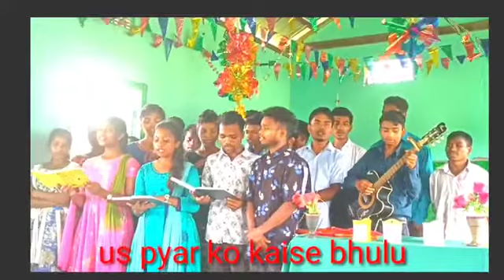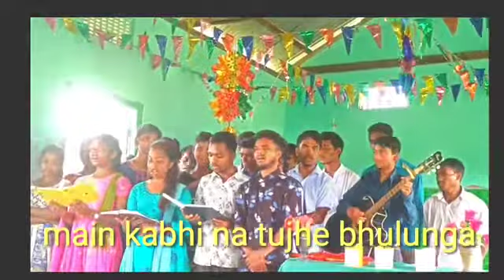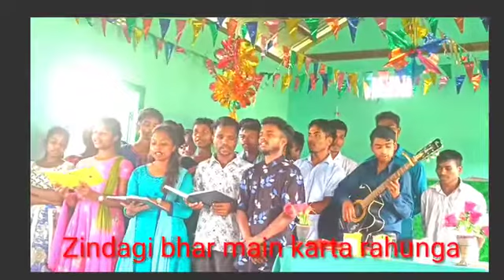New Christian Song || Parmeshwar ki Aradhana.. New Gospel video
my Channel. and press bell icon and select al

(NOTICE)👉Agar kisiko kuch bhi problem ho regarding this Video  diye huye number me CALL KARE👇👇

If You Are The Copyright Owner Of This Video Or Audio  And Have Any Complaints Or Query please   Contact Me In The Given Number  Or In Given Details Or Else Comment in The Comment Box

Copyright  Disclaimeer Under Section 107 of the Copyright Act 1976, allowance is made for ''fair use'' for purpose such as criticism, comment, news reporting,teaching, scholarship,and research.Fair use is a use permitted by copyright statute  that might otherwise be infringing. non-profit, educational or personal use tips the balance  in favour of fair use. NO  COPYRIGHT  INFREGMENT INTENDS

                 please support karna